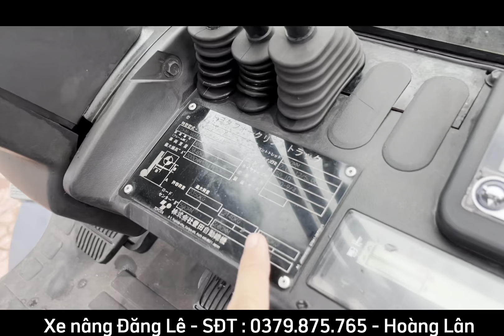Siêu phẩm Toyota 8FD30 cực đẹp. Xe nhập Nhật vừa hạ cont. SĐT : 0379.875.765